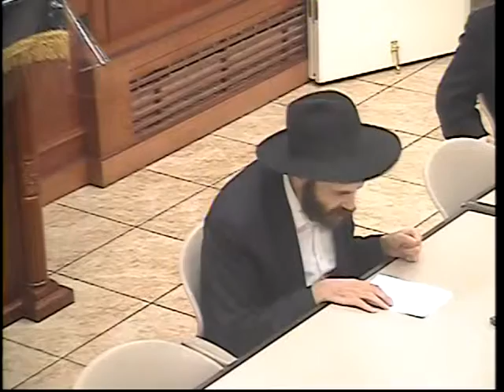מאמר ד"ה ציון במשפט תפדה תשל"ו - הרב אפרים פיקארסקי [מאריסטאון] (כד תמוז תשע"ד)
תורת מנחם - ספר המאמרים מלוקט, חלק רביעי, עמ' קלח
להורדת המאמר: